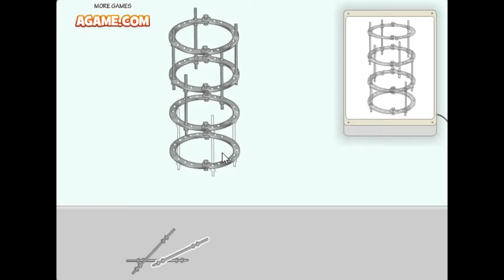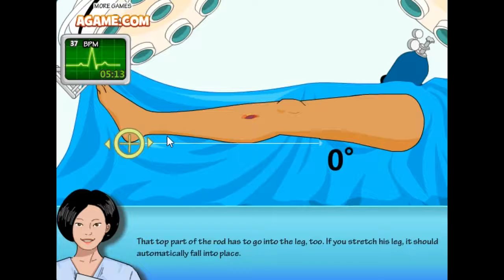2020 ASMR 수술 게임 다리수술 ASMR 수술 게임 다리수술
아이루 골드님 회원님 시청자분 반가워요 이번영상은 ASMR 수술게임 다리수술이에요 ASMR 게임은 처음 해본 것 같아요 그래도 열심히 만들었어요 재밌게 시청 해주세요 감사합니다 저의 영상이 재미있다면 구독누르고 알림 설정 해주세요 저의 또다른 채널인 카카오 TV 미시카 채널과 틱톡 미시카ASMR을 방문하고 영상시청 해주세요 저의 랜선아빠이신 피터님을 소개할께요 현재이분은 식당을 운영하시면서성우일도 하시고 취미로 ASMR도 하고있어요 ASMR은 자율감각 쾌락반응으로 뇌를 편안하게 해서 심리적으로 안정시키는소리에요 물소리와  바람소리가 대표적이죠  피터ASMR을 검색하고 영상보고 재미있으면 구독을 누르고 알림을 설정하세요 감사합니다 저의 영상을 보시고 조금이나마 힘이 되셨으면 좋겠어요 고맙습니다 구독과 좋아요 멤버십은 큰힘이 됩니다
Hello, Iru Gold. This video is an ASMR surgery game. It's my first time playing an ASMR game. I worked hard on it. Please visit my other channels, Kakao TV Missica Channel and TikTok Missica ASMR, and watch the video. Let me introduce my online father, Peter. Hyunjae runs a restaurant and works as a voice actor and does ASMR as a hobby. ASMR is the sound of relaxing the brain and psychologically stabilizing it with the autonomic sensory pleasure response. The sound of water and wind is representative. I hope you can cheer up a little by watching my video.